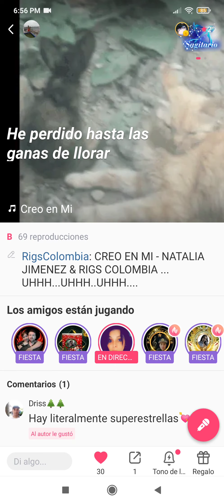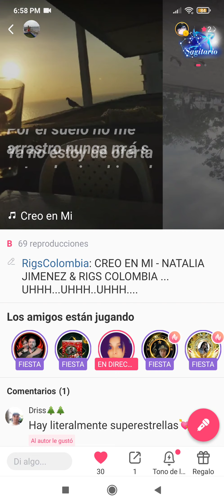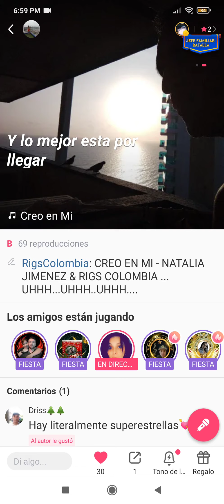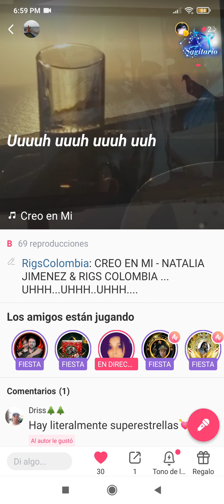CREO EN MI cover ft RIGS COLOMBIA & Natalia Jiménez / Dos voces y una sola alma cantando al amor !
RICARDO GRACIA SALAS

BENNY ANGELO FUNDACIÓN RIGS COLOMBIA AMOR HOGAR Y VIDA PARA TODAS LAS ESPECIES CEL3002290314 ANIMAL'S HUMAN'S